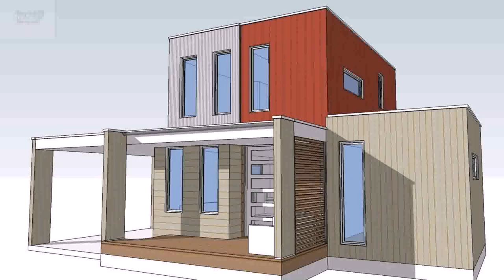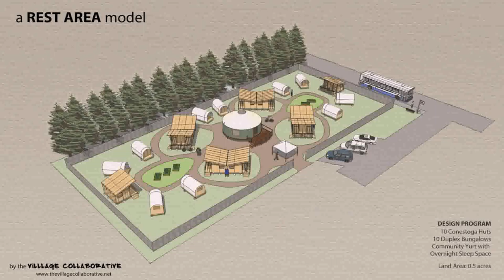Design Your Own Tiny House On Wheels - Gif Maker DaddyGif.com (see description)